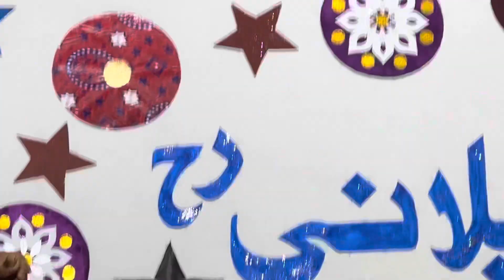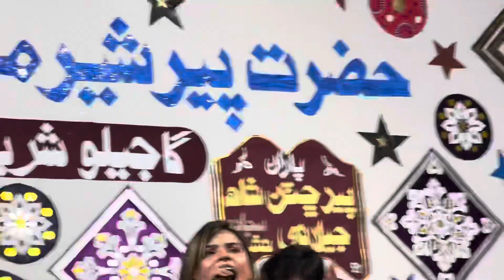96 annual urs mubarak mello Gajello Shareef Singer Bakhtawar Marvi Perfomed First Night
Singer Bakhtawar Marvi